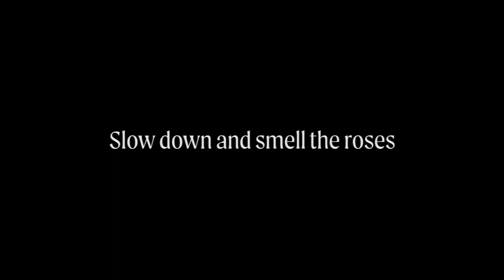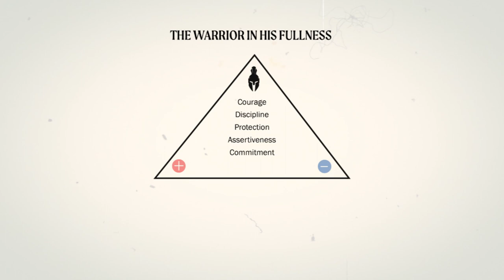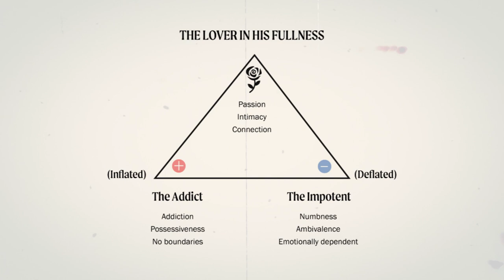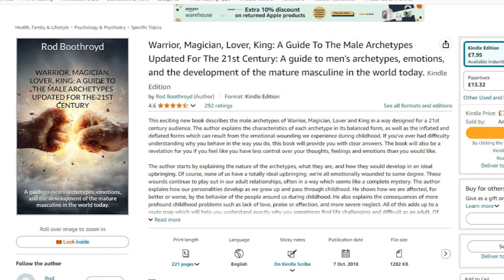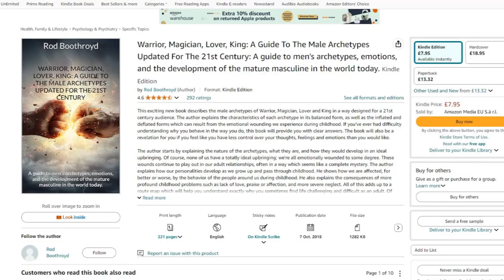How men can 'get into the garden' and experience more joy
Take the free masculine energy test to discover your Lover archetype

📘 Warrior, Magician, Lover, King: A Guide To The Male Archetypes Updated For The 21st Century: A guide to men's archetypes, emotions, and the development of the mature masculine in the world today 🛒

In a world driven by relentless ambition and the warrior mindset, where figures like Andrew Tate and David Goggins advocate for a no-holds-barred approach to success, we often overlook a crucial aspect of our psyche: the Lover archetype. While the warrior pushes us to conquer challenges and build empires, neglecting the Lover can lead to emotional disconnect and a life devoid of passion.

In this insightful video, we delve into the delicate balance between the warrior and lover within every man. Drawing from Robert Moore's profound teachings, we explore the consequences of allowing one archetype to overshadow the other, resulting in what Moore describes as the "Impotent Lover."

Join us as we uncover practical strategies to reconnect with your inner Lover, emphasizing the importance of slowing down, nurturing emotional depth, and embracing creativity. From engaging in sensate experiences to cultivating playful interactions, this video offers a roadmap to enrich your emotional landscape and foster fulfilling connections.

Are you ready to step into the garden of your emotions? 🌹

Key Topics Covered:

00:00 - Understanding the tension between the Warrior and Lover archetypes
01:35 - The impact of neglecting the Lover on mental health and relationships
06:59 - How to reconnect with your Lover energy
09:14 - Robert Bly performs a poem

A quick 5-minute survey that will reveal how balanced you are in each of your masculine energies of the king, warrior, magician, and lover.

Learn practical ways to work with the masculine archetypes for personal development with Masculine Energy Blueprint program